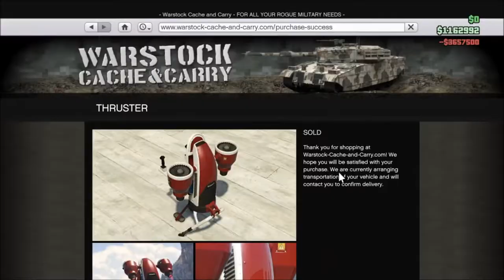Vlog #258 Binnenkort The ItzUltraxx Army.. doe mee met mijn GTA V Livestream!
binnenkort kun je zelf meedoen in mijn GTA V livestreams!

meer info ? bekijk deze video !

Join The ItzUltraxx GTA Army !